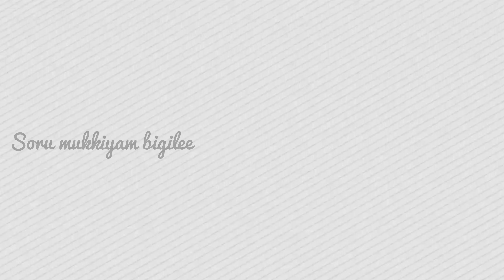Onida Microwave | Unboxing | Preparing Mutton Kabab in Tamil | Fun & Love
Follow soru mukkiyam bigilee on Instagram,